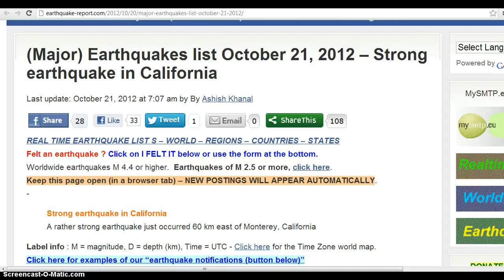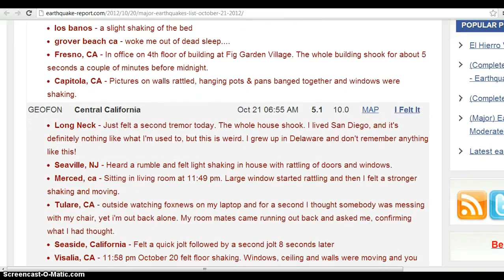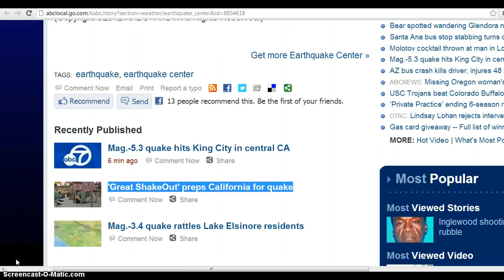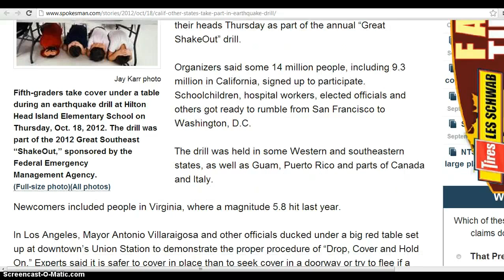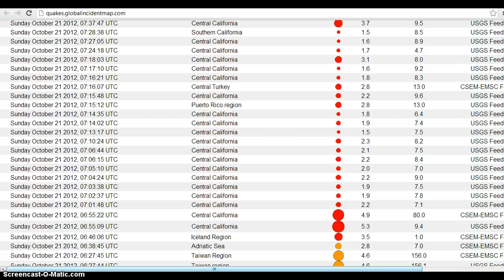TTWUN 10-21-2012: 5.3 Earthquake Shake Out's Central California 61 Hrs After Largest EVER EQ Drill!!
LATEST EARTHQUAKE INFORMATION AND FIRST REPORTS.

Earthquake Details

Magnitude
5.3
Date-Time
Sunday, October 21, 2012 at 06:55:09 UTC
Saturday, October 20, 2012 at 11:55:09 PM at epicenter
Location
36.311°N, 120.856°W
Depth
9.4 km (5.8 miles)
Region
CENTRAL CALIFORNIA
Distances
20 km (12 miles) SW (234°) from New Idria, CA
25 km (16 miles) NE (36°) from San Lucas, CA
27 km (17 miles) ENE (65°) from King City, CA
147 km (91 miles) SE (141°) from San Jose City Hall, CA
Location Uncertainty
horizontal +/- 0.2 km (0.1 miles); depth +/- 0.5 km (0.3 miles)
Parameters
Nph= 81, Dmin=7 km, Rmss=0.14 sec, Gp= 68°,
M-type=regional moment magnitude (Mw), Version=7
Source
California Integrated Seismic Net:
USGS Caltech CGS UCB UCSD UNR